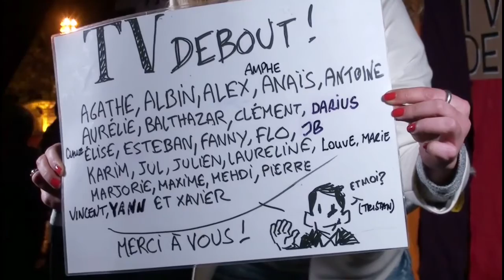ITW de Dani Bumba 72mars - 11 mai 2016 TVDebout